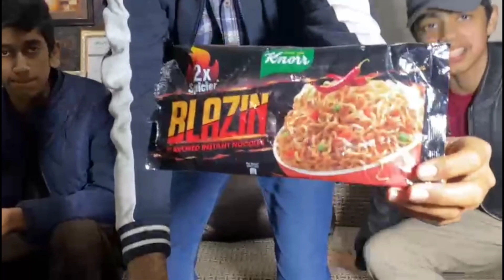World's Spiciest Noodles Challenge 🤯🤮 | Mubeen Afzal World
Mubeen Afzal World

AJ hum ney New full full spicy 🔥 noodles ka challenge Kiya ha kesa Laga AP logo ko ya Wala challenge comment ma bataya shukriya Abi to hum ney 2x Noodles Challenge Kya ha agr AP log

zadya zadya comment Kara Gai ky as ka part 2 ly ky Aya to inshaallah as ka part 2 b a jya ga bas AP logo ko AK Kam Karina ha Pela jaldi jaldi sey channel ko subscribe Kara to video ko like Kara hor comment Kara to phr as ka inshaallah part to Aya ga

Assalamualaikum Friend !
I will be sharing pets vlogs and all information in accordance with birds and animals that you will love to watch . I hope we will be like a family and I will consider you as my partners . This is just a start I want you guys to get engaged with our family and share my channel to make it vast . This will give me more energy to work hard to give my best as it should be .So it's a request for all of you to subscribe to my channel and share with your friends and family. ❤️

Thank you so much YouTube family ❤️